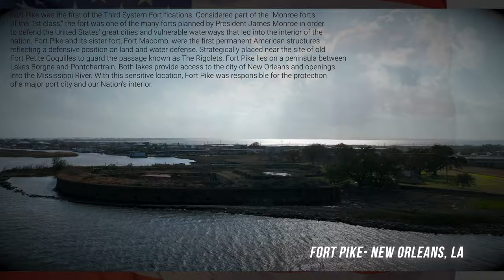Fort Pike, New Orleans, LA (DJI Mavic 3 - 4K)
Courtesy of LA State Parks - Begun in 1819 and completed in 1826, Fort Pike was named for the explorer and soldier General Zebulon Montgomery Pike (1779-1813) whose name is also attached to Pike's Peak in the Rocky Mountains. Fort Pike is the first of the Third System fortifications, a group of brick and masonry structures built between 1816 and 1867. The fort was designed to withstand attack from land or sea.

Although the United States survived the War of 1812, the British destruction of our nation's capital and their attack on New Orleans emphasized the weakness of our country's defense. To prevent a foreign invasion from occurring again, President James Monroe ordered the placement of an extensive coastal defense system. These new fortifications, together with existing ones, stretched along the entire Atlantic and Gulf coasts and protected strategic ports and rivers such as New Orleans and the Mississippi. Forts Pike and Macomb (also called Fort Wood) were two of six new masonry forts built in coastal Louisiana at this time. Together with Forts Jackson and St. Philip on the Mississippi River and Fort Livingston on Barataria Bay, these fortifications protected New Orleans from a seaborne invasion.

The original armament of Fort Pike consisted of 32-pounder and 24-pounder cannons; the exact number of each type is unknown. At various times the fort held other types of cannons. The wartime garrison was approximately 400 men; in peacetime it varied between one and 80 soldiers.

Fort Pike's role in the military affairs of the United States prior to the Civil War varied considerably. During the Seminole Wars in the 1830s, Fort Pike served as a staging area for many troops en route to Florida, and also as a collection point for hundreds of Seminole prisoners and their black slaves who were being transported to Oklahoma. Cannons were removed from some of the casemates to convert them to cells. At one point in this conflict, only 66 soldiers guarded 253 Indian and black prisoners.

Similarly, during the Mexican War in the 1840s, Fort Pike was a stopover for soldiers bound for Texas and Mexico. In between these wars, Fort Pike was largely abandoned and left in the care of a single ordnance sergeant.

In 1861, the silence of Fort Pike was broken. Before the actual start of the Civil War, the Louisiana militia captured the fort. Confederates held it until the Union forces took New Orleans in 1862, whereupon the Confederates evacuated Fort Pike. Union forces then reoccupied the fort, using it as a base for raids along the Gulf coast and Lake Pontchartrain area and as a protective outpost for New Orleans. The Union also used Fort Pike as a training center, where former slaves were taught to use heavy artillery. These troops became part of the United States Colored Troops, who played an important role in the outcome of many battles, including the siege at Port Hudson. Yet, in spite of all this activity, not a single cannonball was ever fired in battle from Fort Pike.

Fort Pike was again left to the care of an ordnance sergeant from 1871 until it was officially abandoned in 1890. In 1972 it was placed on the National Register of Historic Places, an honorary designation for significant historic sites.
Song - Bonnie Grace - Close to his Sword